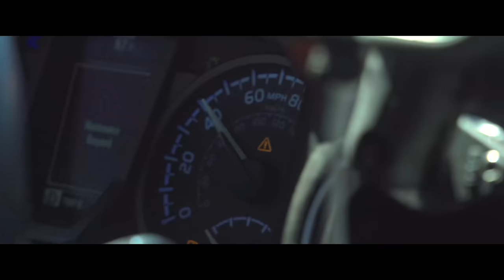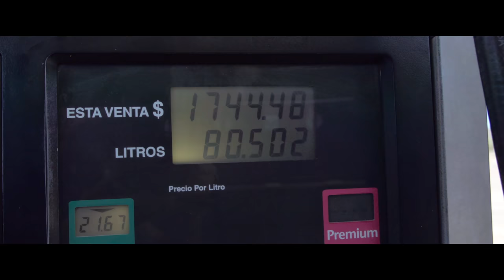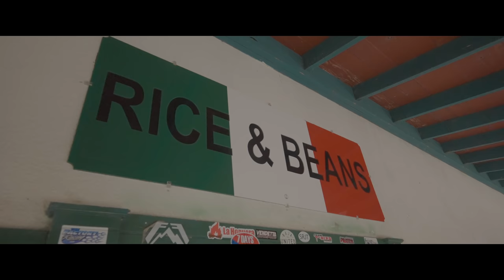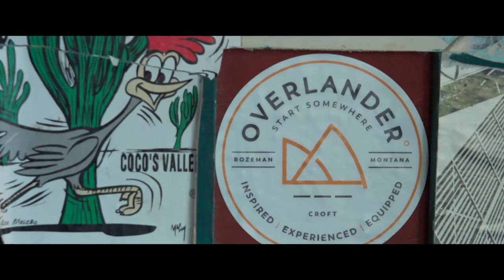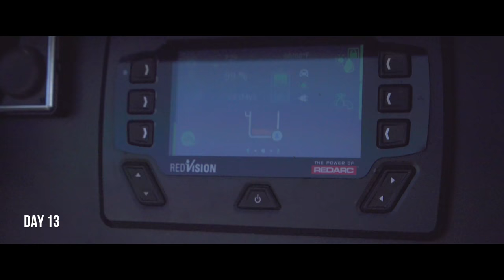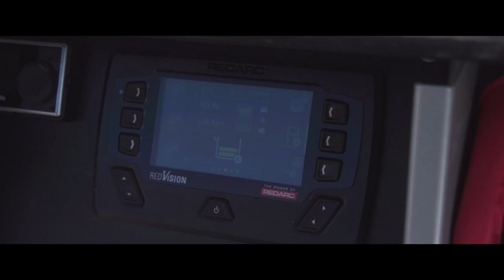EP4 XOverland Baja Special // Beach Camping At The Bay of Conception & The Hand Off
A strong ‘gut check’ puts the team into a late-night drive and a hard landing. Continuing on, the team checks off another epic Baja location, the Bay of Conception! Beach camping, fishing, and taking in the beautiful sights, the team is refreshed and heads further south to Loreto for an unforgettable dive. Upon return, Clay has a surprise for Caroline, Peter, and Dan from @EFRT that will stretch them beyond their comfort zones for days to come. The team learns new dynamics and it's on to find some Baja 1000 tracks for this crew of curious overlanders.

Thank you to all of our official partners and supporters!